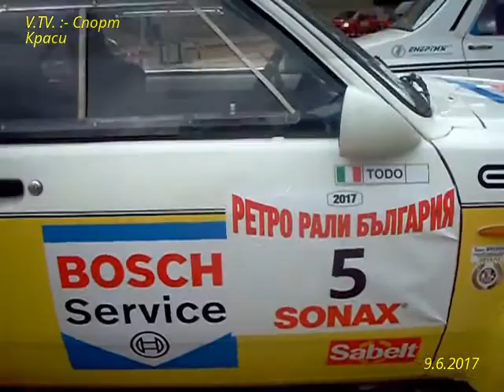Ретро Рали България 2017 :- Старт.